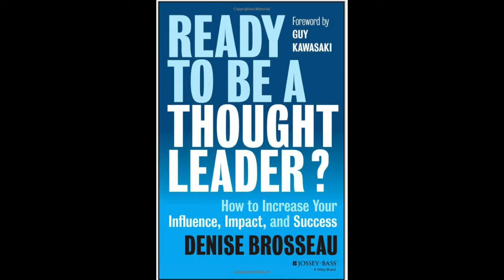Denise Brosseau talks journey, trends, and leadership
An entertaining, rich, full, and interesting conversation with Denise Brosseau, founder and CEO of Forum for Women Entrepreneurs, co-founder of Springboard, speaker, author, and above it all, Thought Leader. Thought Leadership Lab.